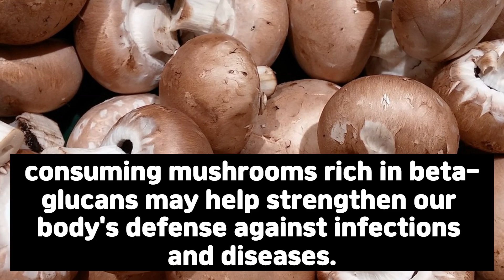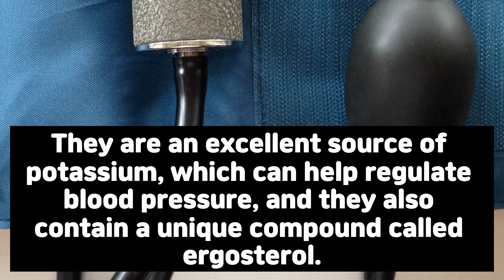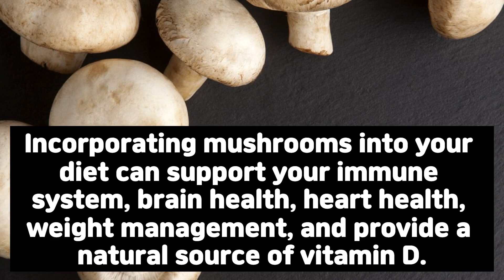🍄Unlock the Magic:5 Amazing Health Benefits of Mushrooms You Need to Know!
In this informative video, learn about the tremendous health and wellness advantages of mushrooms. We go through the top 5 ways mushrooms may help your immune system, brain health, heart health, weight loss, and even give a natural supply of vitamin D. Don't miss out on these fascinating fungus facts that will help you on your wellness path! Let us all work together to have a better and happy life! 💪🧠❤️